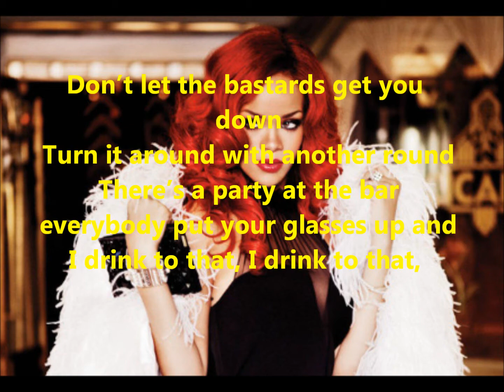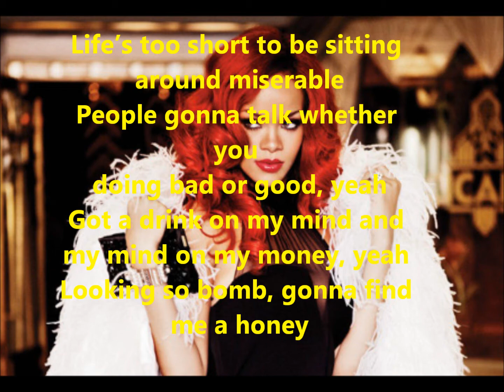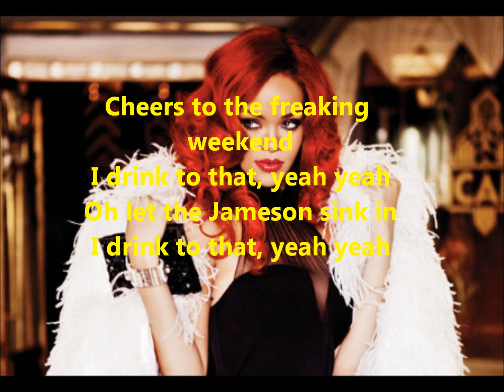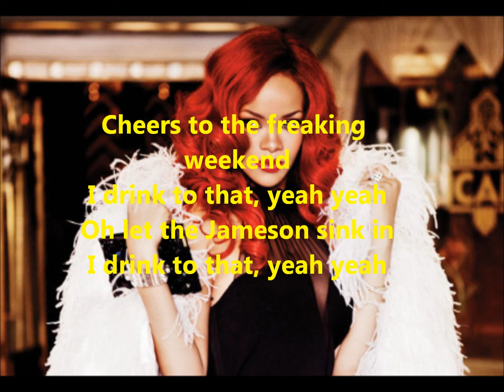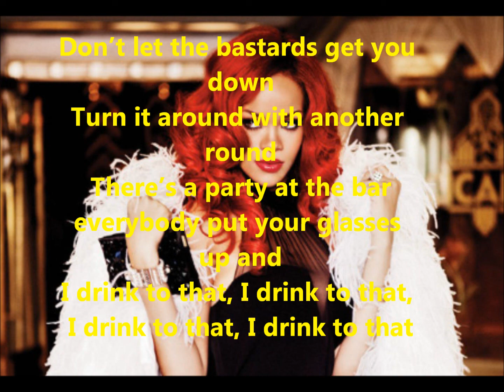Rihanna ,Cheers (drink to that)